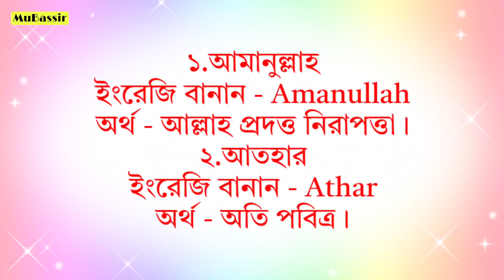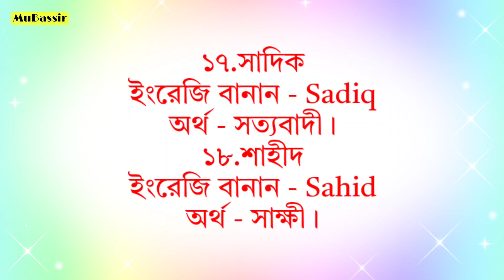Muslim Baby Boys Name 2023 - বাছাইকৃত ২০টি ছেলে শিশুর নাম